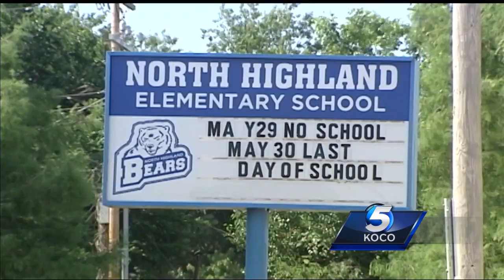Video shows teenagers ransacking, vandalizing metro elementary school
Police are looking for at least six teenagers in connection with a vandalism investigation at an Oklahoma City elementary school.